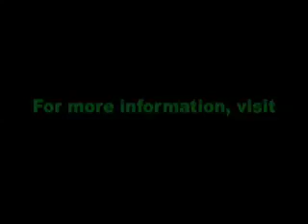Ecosystems and Global Warming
How does global warming impact delicate ecosystems? In this video, Dr. Knute Nadelhoffer, professor of ecology and evolutionary biology at the University of Michigan, explains.